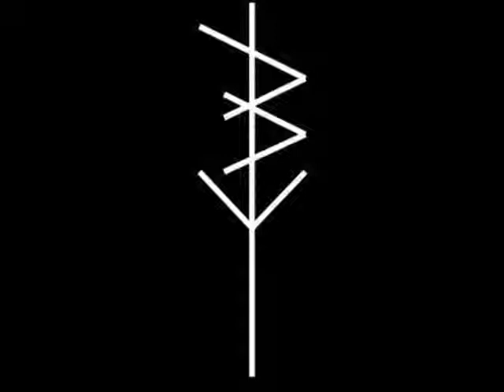End Times - 05 Funeral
Hardcore/Thrash from Dallas, Texas, USA.
"Descension 2013"